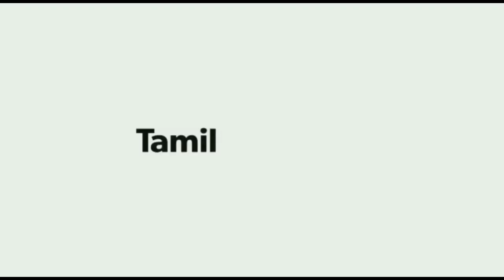2019 new year Thulam rasi palangal | Libra | துலாம்ராசி 2019 புத்தாண்டு பலன்கள்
2019 new year Thulam rasi palangal  | Libra | துலாம்ராசி  2019 புத்தாண்டு  பலன்கள்

2019 new year Thulam rasi palangal, Thulam rasi 2019 palangal,new year 2019 Thulam rasi palangal, Thulam 2019 rasi palangal,2019 புத்தாண்டு துலாம்ராசி பலன்கள், துலாம்ராசி 2019 புத்தாண்டு பலன்கள், துலாம்ராசி புத்தாண்டு பலன்கள் 2019,2019 new year plan Thulam 2019 புத்தாண்டு பலன்கள் துலாம்ராசி ,